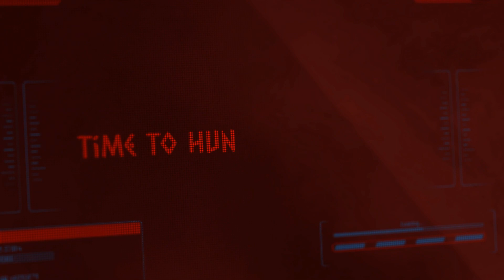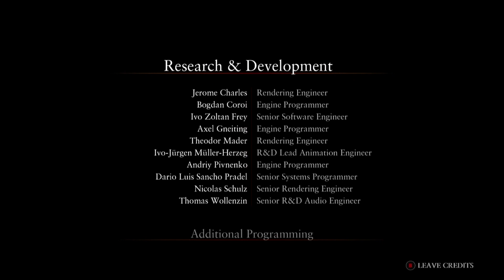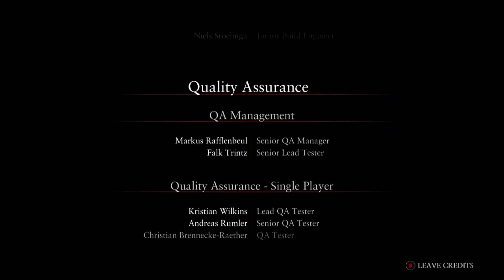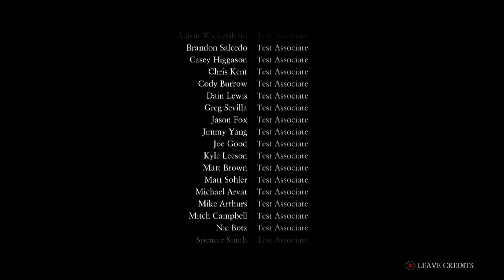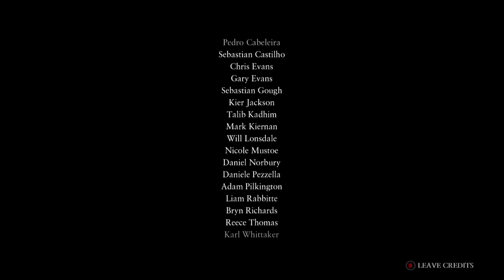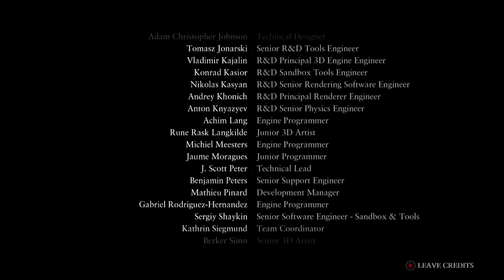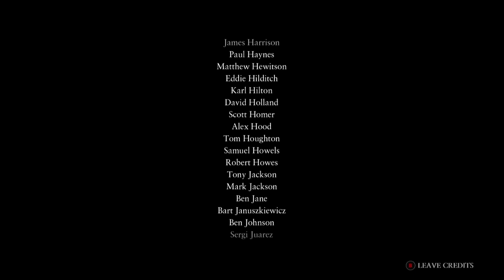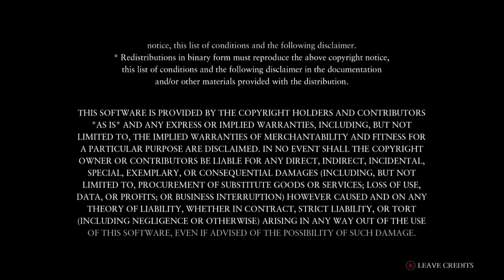Ryse Son of Rome Xbox One (Legendary) 100% Walkthrough Part 8 + Ending (No Commentary)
Player Name: Lone Wolf.
Protagonist’s Name: Marius Titus
Rank: General
Difficulty Set: Legendary
Chapter 8: Son of Rome + Ending
All Scrolls
All Vistas
All Chronicles

Lone Wolf Intro: 00:00

Chapter 8 Son of Rome: 00:30
Vitallion Valliant Counter Charge: 8:04
Chronicle 26: 10:40
Scroll 24: 11:32
Chronicle 27: 12:28
Scroll 25: 12:56
Vista 19: 13:45
Chronicle 28: 14:24
Defensive Formation: 14:45
Vitallion Death and Forum Lost: 18:52
Aftermath: 19:39
Chronicle 29: 23:01
Scroll 26: 24:03
Vista 20: 26:02
Chronicle 30: 28:50
Scroll 27: 30:52
Final Boss Fight Boudica 2nd encounter: 31:34
Boudica's Death: 33:55
Kill Emperor Nero Avenge your Family: 35:06
Ending: 42:09
Credits: 43:00

Lone Wolf Outro: 1:04:35

Playstyle: Walkthrough / Playthrough
- Third Person Hack and Slash
- Blood and Gore
- Intense Language
- Intense Violence
- Sexual Content
- Partial Nudity

Settings:
Brightness: Normal
Subtitles: On
Commentary: None
Quality: 1080p60HD

Developer(s) Crytek
Publisher(s) Microsoft Studios
Crytek (PC)
Director(s) Cevat Yerli
Producer(s) Michael Read
Designer(s) Patrick Esteves
Programmer(s) Chris Brunning
Carsten Wenzel
Artist(s) Peter Gamble
Writer(s) Steven Hall
Composer(s) Borislav Slavov
Tilman Sillescu
Peter Antovski

Ryse: Son of Rome is a third-person action-adventure hack and slash video game developed by Crytek and published by Microsoft Studios. Set in an alternate version of Ancient Rome, Ryse follows the life of the Roman centurion Marius Titus as he becomes one of the leaders in the Roman Legion. Gameplay revolves around Marius using his sword to strike enemies and shield to deflect attacks. Execution sequences are featured in the game, which are quick-time events that serve as an extension to combat. The game features a cooperative multiplayer mode, which tasks players to fight against waves of enemies in maps that are changing dynamically.

The game's development began in 2006. Originally it was set to be a first-person Kinect-only title for the Xbox 360. However, the developer gradually redesigned the game to become a third-person hack and slash game, with Kinect serving a diminished role. The development of the game was originally handled by Crytek Budapest, but was later transferred to Crytek's headquarters in Frankfurt, Germany. The game's combat emphasizes on "flow", a term referring to a player's ability to move on to fight against another enemy upon defeating an enemy with few limitations in between. The team partnered with The Imaginarium Studios to develop the cinematic and motion-capture technology for the game. Competitive multiplayer modes developed by Ruffian Games was planned but it was ultimately cancelled.

Revealed as Codename: Kingdom at E3 2010, the game was reintroduced as Ryse: Son of Rome two years later. It was released in November 2013 as a launch title for the Xbox One, and was released on October 10, 2014 for Microsoft Windows by Crytek and Deep Silver. It received a mixed critical reaction from reviewers upon launch, being praised for its visuals, story and high production values but criticized for its repetitive and simple gameplay. Cevat Yerli, CEO of Crytek, added that he was not satisfied with the sales of the game. Upon launch, the game was supported with several multiplayer-focused downloadable content, but the originally planned Challenge Editor was cancelled.